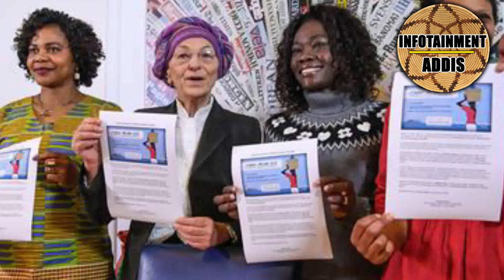Ethiopia:ኢትዮጵያዊቶ በዘረኞች በግፍ ተገደለች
ethio 360 ezana omn andafta ethio info habesha tiktok ሄኖክ ድንቁ ashruka Jtv esam habesha fani samri ethiopian drama, zehabesha, deru ze hararu, habesha ethiopian movie ethiopian news